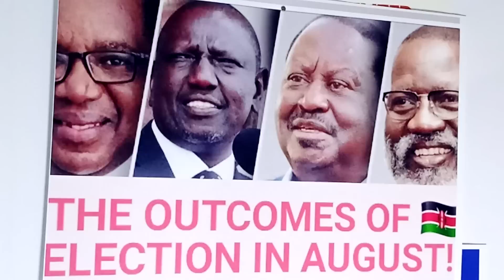PROPHECY OF THE OUTCOME 🇰🇪 ELECTIONS AND PEACE!!!!!!!!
GOD BLESS KENYA 🇰🇪🇰🇪🇰🇪🇰🇪🇰🇪🇰🇪🇰🇪🇰🇪🇰🇪🇰🇪🇰🇪